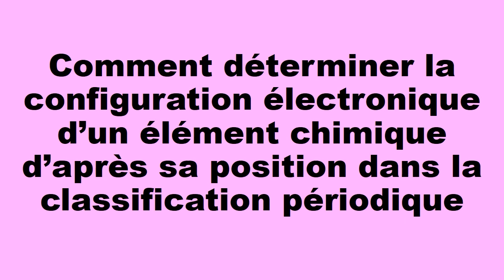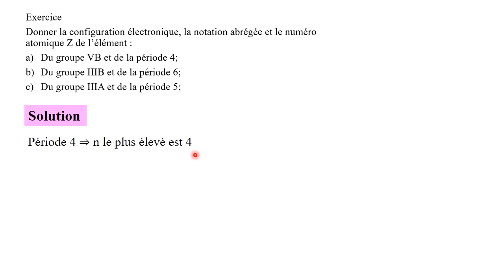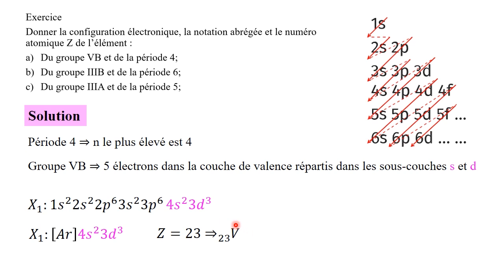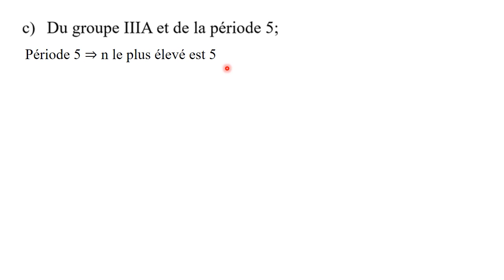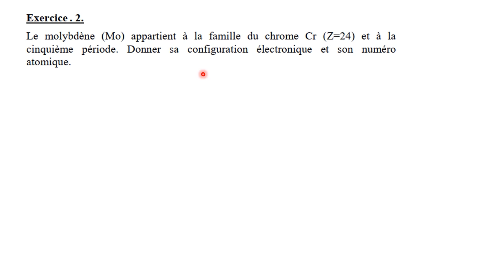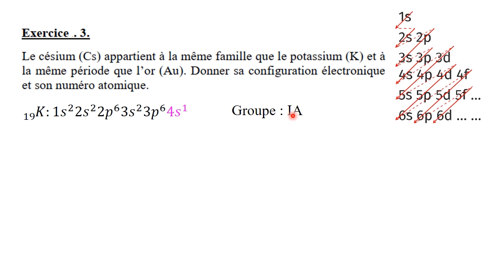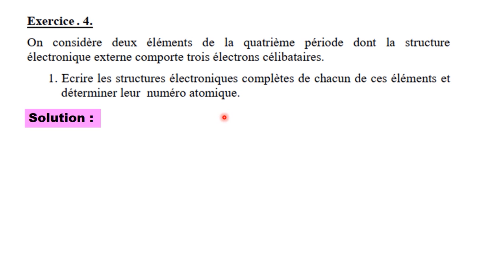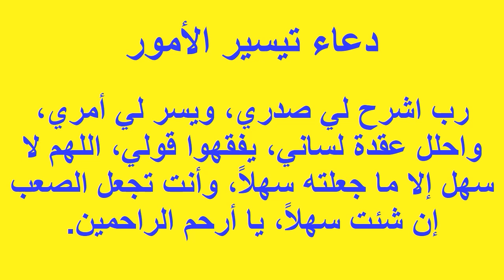La configuration électronique d'un élément à partir de sa position dans le tableau périodique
un exercice d'application Atomistique : Détermination de la configuration électronique d'un élément chimique à partir de sa position dans le tableau périodique (période et groupe)
Comment écrire la configuration électronique des atomes à l’aide de la configuration électronique des gaz nobles.
cette védio est destiné aux étudiants de première année (ST, SM, SNV, médecine et pharmacie, svt, smp)